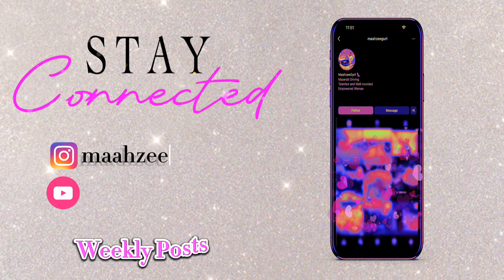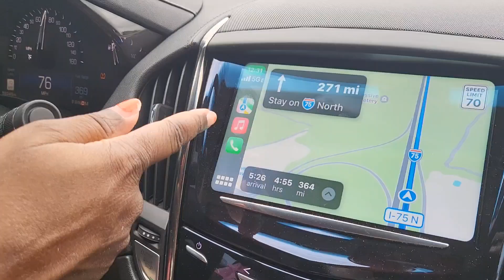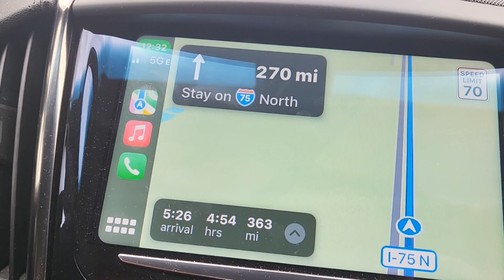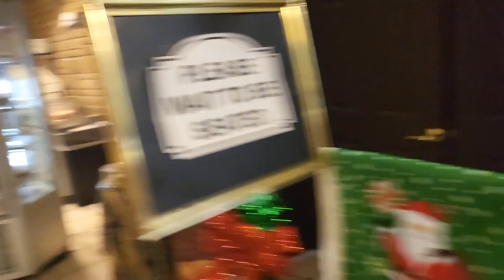Road Trip to Stone Mountain, Ga